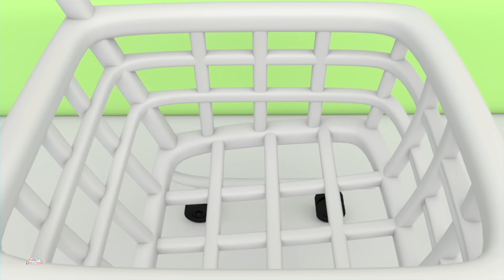Упражнение песня, Давайте Упражнение! и детей анимационные видео от Боб Поезд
«Приготовьтесь двигаться и веселиться под нашу «Песню для упражнений»! 🎵💪 Прыгайте, потягивайтесь и танцуйте в такт, пока мы делаем фитнес увлекательным. Эта песня — идеальный компаньон для активных и энергичных людей, от постукиваний носками до прыжков. тренировка. Это не просто мелодия, это приглашение вставать, двигаться и получать удовольствие, оставаясь в форме. Итак, надевайте кроссовки, чувствуйте ритм и давайте тренироваться вместе! 🕺👟